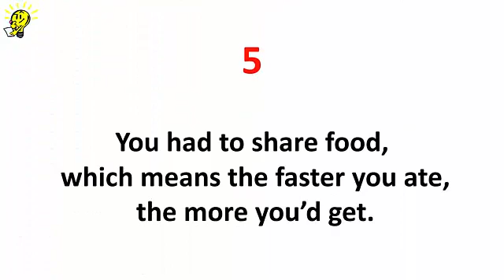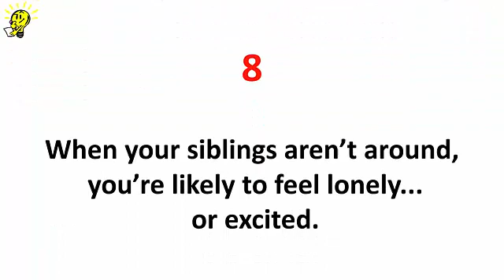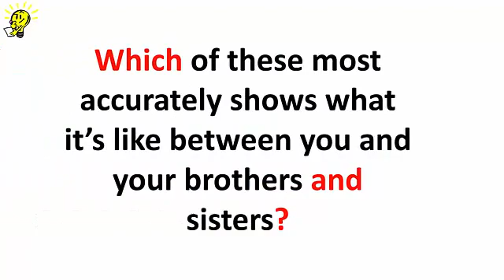10 Pics That Show What Having a Sibling Is All About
Having a sibling can be an emotional roller-coaster.

    They are the ones you want to go to for comfort, but they are also the ones you want to scream at in frustration.

    Even after you’ve grown up and are living separately from them, you still have the memorable bonding times you’ve shared to look back on.
    And while reflecting on them, remember that some of them can be pretty hilarious now — even if they hurt back then.
   We are excited to share some familiar and precious moments that those with siblings can relate to.

Which of these most accurately shows what it’s like between you and your brothers and sisters? Tag your siblings and see if they’d agree with you on which situations remind you of each other!